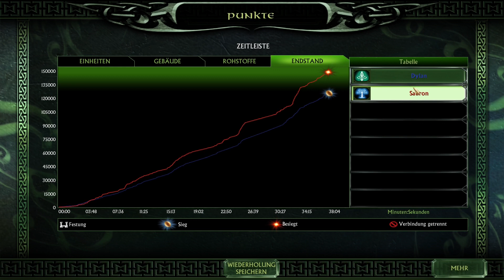Dylan vs Sauron🏹 SuM II Liga 2022 🏹 Schlacht um Mittelerde 2 Patch 1.09 v2 #011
Der Klassiker: Herr der Ringe Die Schlacht um Mittelerde 2
Altes muss nicht immer schlecht sein. Hier seht ihr sahniges Gameplay um Die Schlacht um Mittelerde 2.
Wenn ihr mal mitspielen wollt, dann meldet euch über Discord! :)